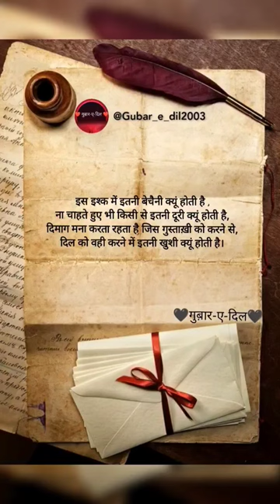@Gubar_e_dil2003|DIL KO